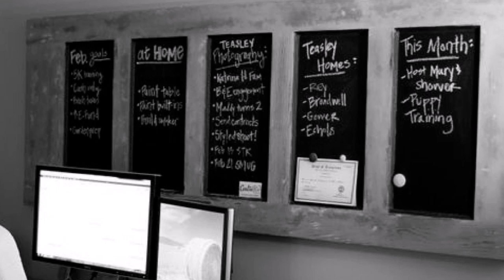❤ DIY Shabby Chic Distressed turquoise Old furniture decor Ideas | Home decor| Flamingo mango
❤❤Create your own shabby chic furniture for a cool, funky look. This distressed, worn look is extremely popular, but can be very expensive to just buy. One the other hand, it is easy and fun to paint and distress your own pieces.Hope these ideas will inspire you.❤❤

❤36 Creative DIY Ways HOW TO REUSE OLD JEANS - Recycled Denim Craft Ideas❤

Artist: Nicolai Heidlas
Title: Wings

        Have Fun !!